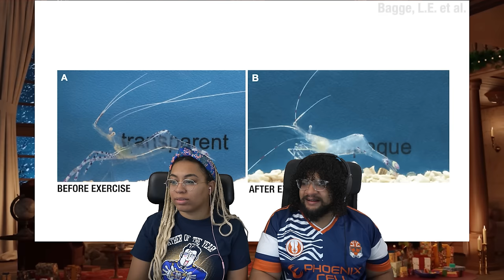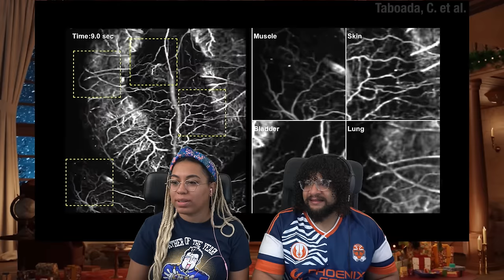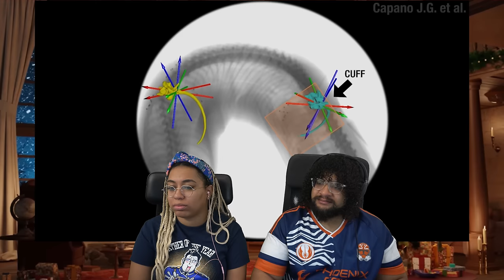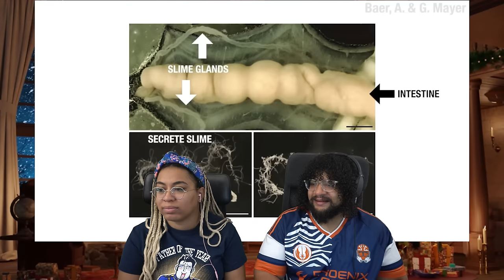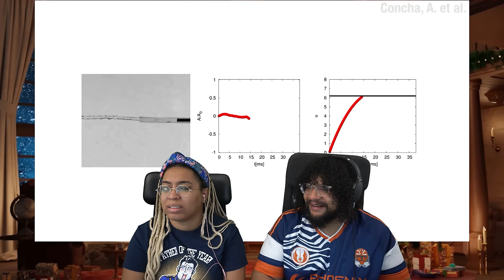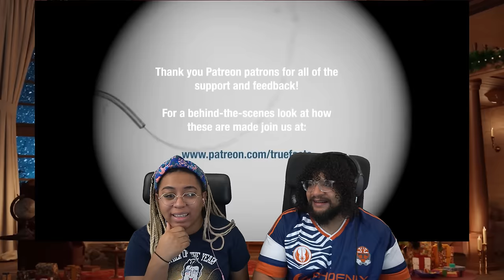Real Life Super Powers In Nature! | Zefrank1 True Facts Reaction!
Actually non gross facts!